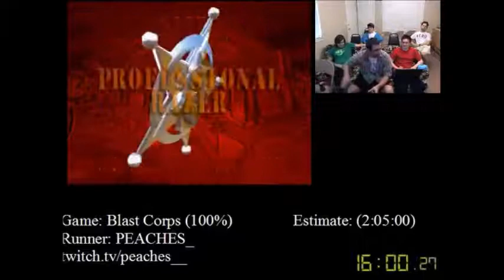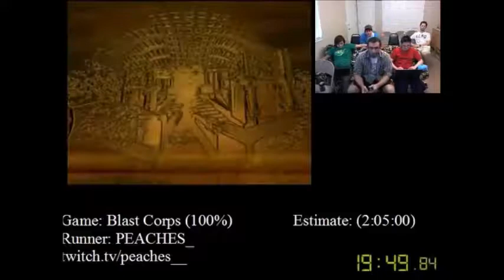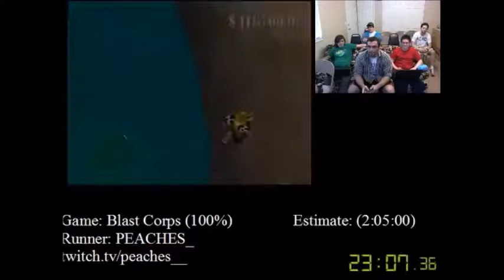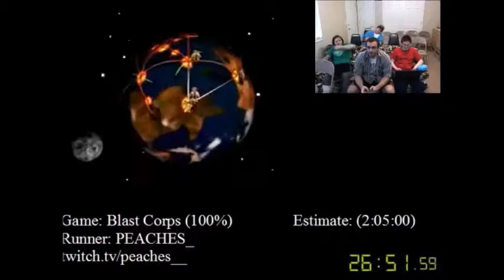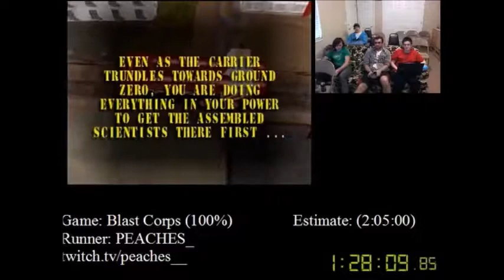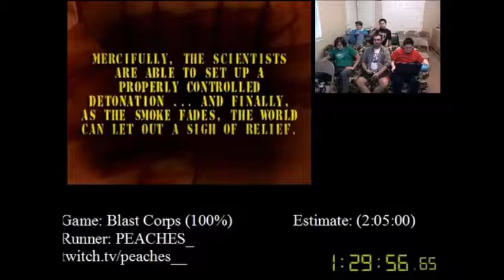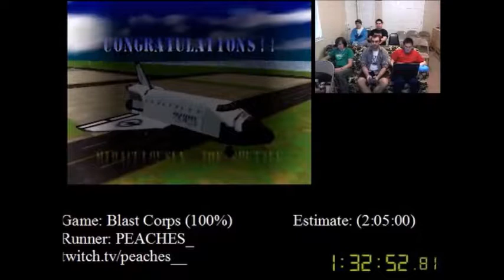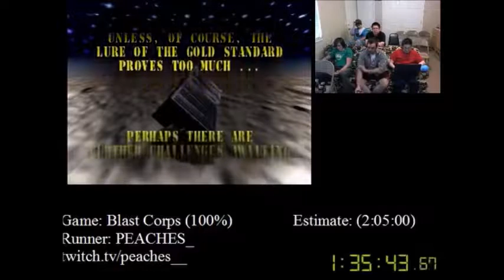Blast Corps (100%) by Peaches in 1:45:45 - SGDQ 2012 [No Commentary]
Run #57 from the second Summer Games Done Quick, which took place in May 2012. Unfortunately no commentary is available.
Game: Blast Corps (N64, 1997)
Category: 100%
Runner: Peaches_